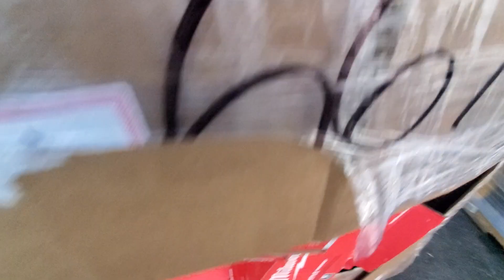Phoenix Power Tools Partial Lot P-P049841Z3-71 3 Pallets